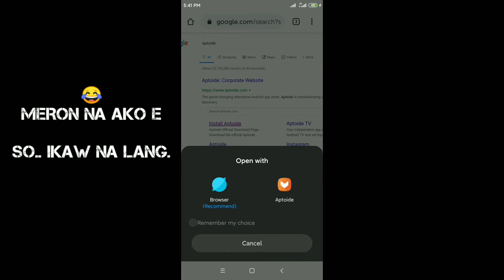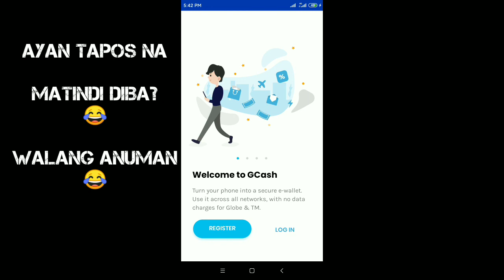HOW TO INSTALL/DOWNLOAD GCASH APP ON CHINA ROM PHONE『TAGALOG』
Ngayon guys tuturuan ko kayo kung paano mag download ng GCASH
sa China rom phone nyo.

How to grow your sales using FB Ads

Dito sa program na Ito malalaman mo lahat about sa FB Ads at kung paano gumawa Ng Tama para lumago Ang sales mo.